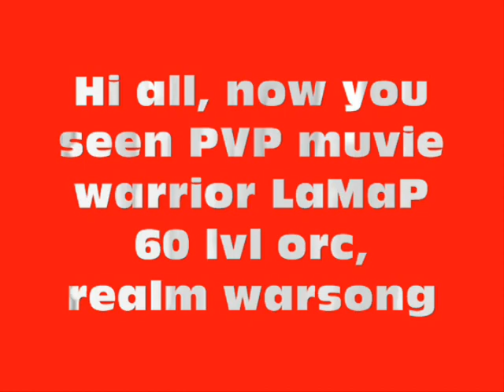wow pvp warrior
60 lvl orc warrior, realm warsong eu, horde